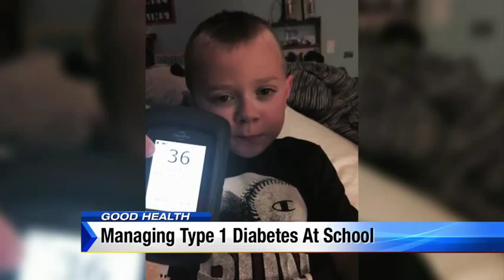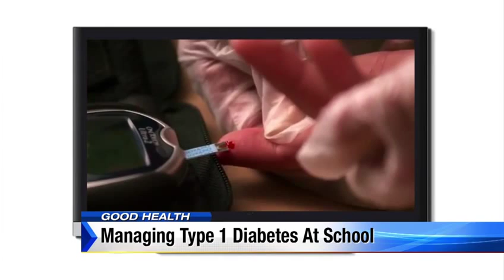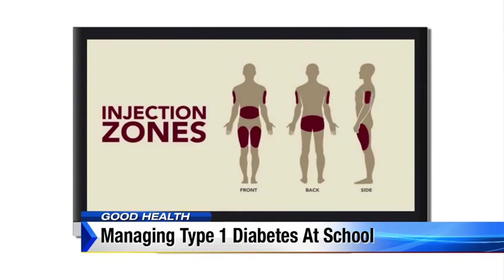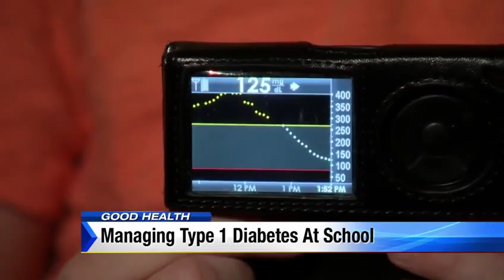WDIV: Managing T1D in School - JDRF and Beaumont Health System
JDRF worked with Beaumont Health System to produce resources for schools to help manage Type 1 diabetes in the school setting. WDIV-TV's (Detroit) Frank McGeorge shares information about the resource and the challenges of managing T1D in school with the Rass family.